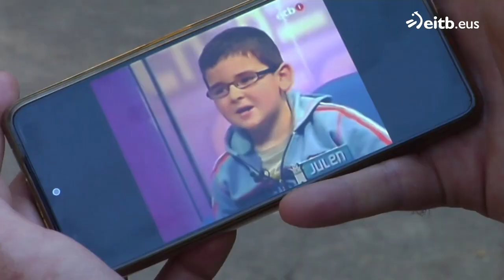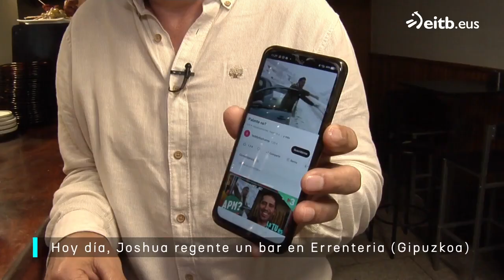Revivimos con sus protagonistas algunos de los vídeos que se hicieron virales en Euskal Herria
Julen tenía 5 años cuando salió en un programa de ETB y enamoró al público con su desparpajo. Aún hoy día hay gifs con su cara. Joshua se hizo popular tras ser grabado por una cámara de televisión durante una nevada en Valencia. Hoy, tiene un bar en Errenteria.